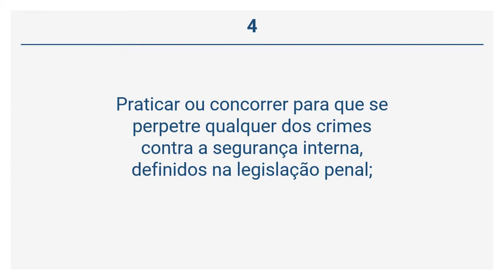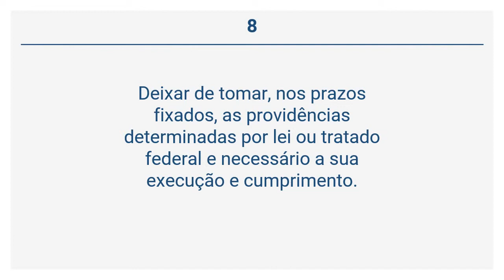Lei 1.079/50 - Os Crimes Contra a Segurança Interna do País (Art. 8º)